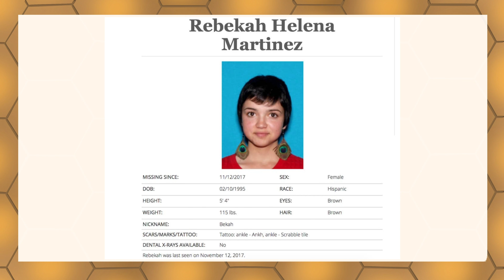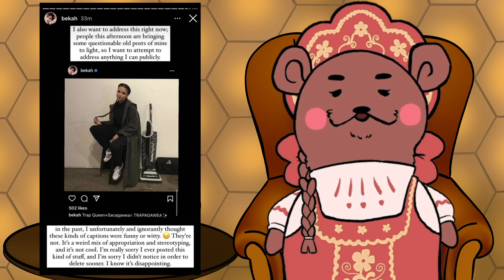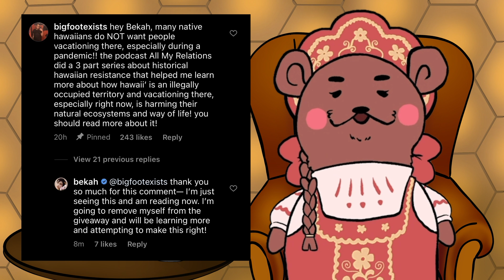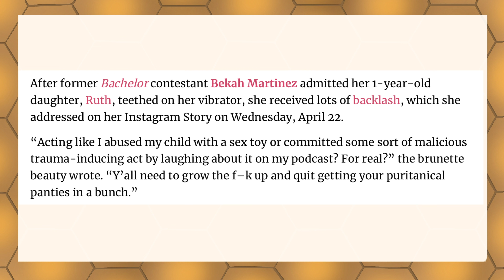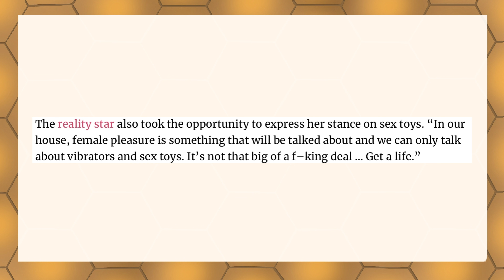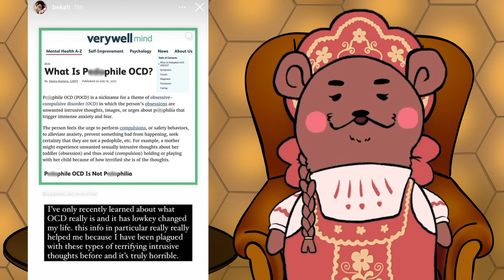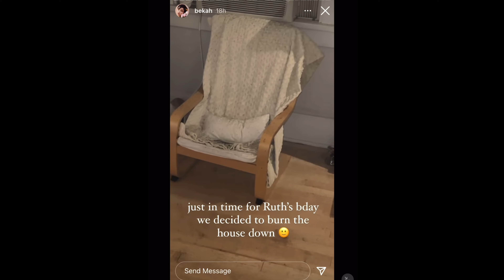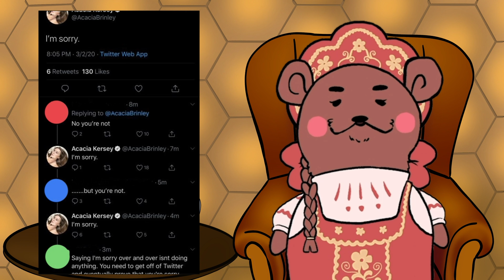Bekah Martinez | TV Personality Turned Mommy Influencer Exposed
Bekah Martinez has been a cause controversies on the internet since her days on The Bachelor, and making many public mistakes. This video is about a few of them.

Reuploaded for edits.

Let me know if anything is missing, I’ll make sure to add it!

Follow me 🐾 on social media @mamabearshustle

This content is opinion based, off of my own observations. Do not send any hate or negativity to anyone mentioned in my videos.